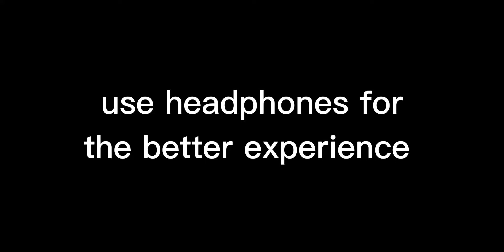Dr strange Suit up in MOM